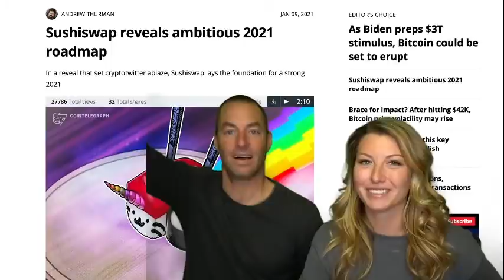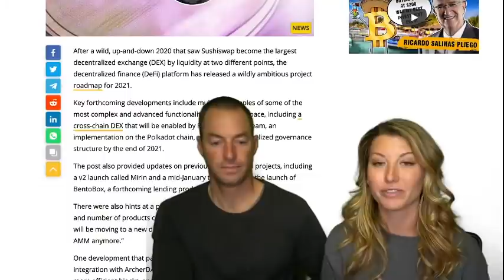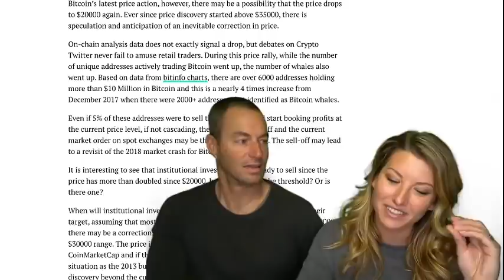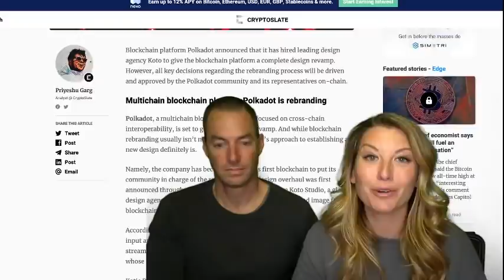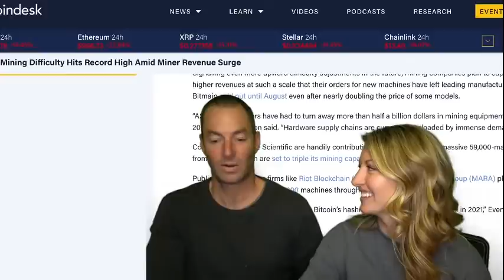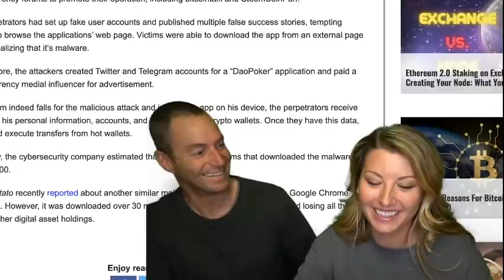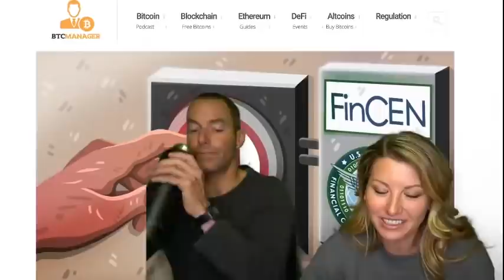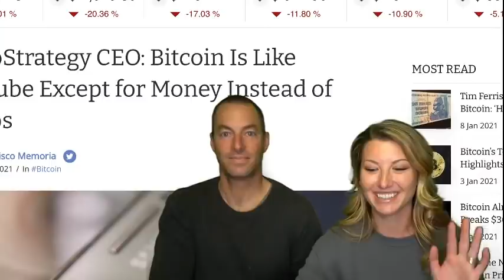BTC Never Again to See $20k?? || New Malware Warning || Heads up: SushiSwap and Polkadot